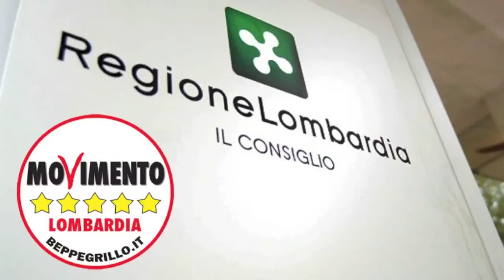Voto elettronico per i referendum! Dario Violi in aula (17/02/2015)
La legge proposta dal Movimento 5 Stelle della Lombardia e approvata dal Consiglio regionale introduce  la possibilità d’indire in Regione Lombardia una consultazione elettorale con modalità informatizzate. L’opportunità è prevista in prima battuta al solo referendum consultivo, in modo che possa costituire un banco di prova alla possibilità di estendere il voto elettronico anche ad altri tipi di consultazione del corpo elettorale.

La Legge, dopo aver stabilito che il voto informatico deve garantire il rispetto dei principi sanciti per il diritto di voto dall’articolo 48 della Costituzione repubblicana e aver determinato le modalità di attuazione del referendum consultivo, assegna alla Giunta regionale il compito di emanare, previa intesa con i soggetti istituzionali necessariamente da coinvolgere per intervenire con modifiche sul sistema elettorale, un regolamento regionale che specifichi nel dettaglio le caratteristiche tecniche sul funzionamento del voto elettronico.